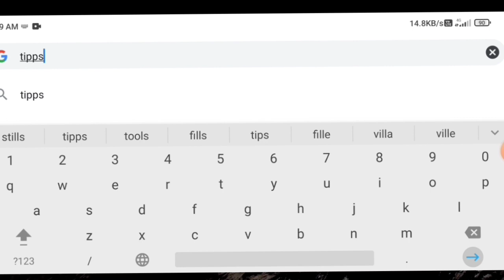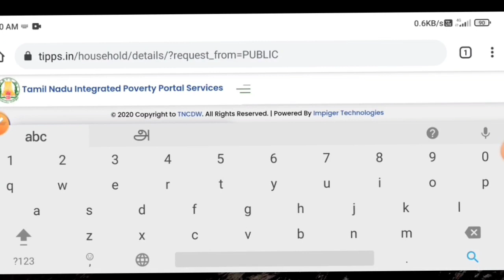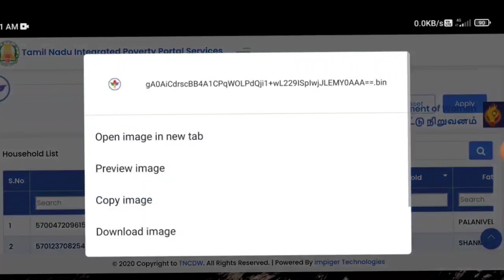kudumba thalaivi ration card 1000 latest update | ration card 1000 rupees | Tricky world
This video shows details about kudumba thalaivi ration card 1000 latest news

By
Tricky world